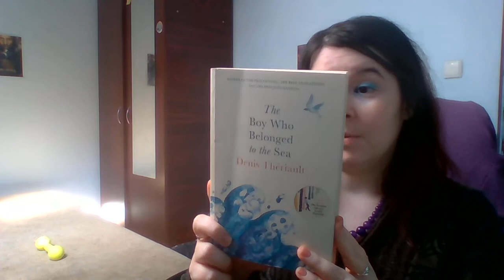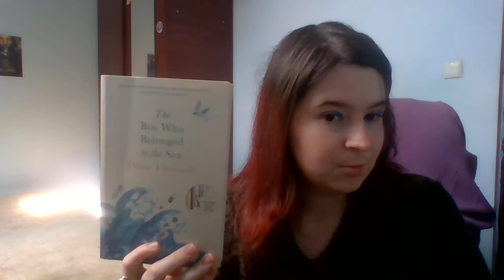Review | Denis Theriault | The Boy Who Belonged to the Sea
Review of the wonderful The Boy Who Belonged to the Sea by Denis Theriault, translated into English by Liedewy Hawke.

Also, for whoever is interested, check out my short story, A Different Kind of Lullaby, published on 96 of October. Link to story